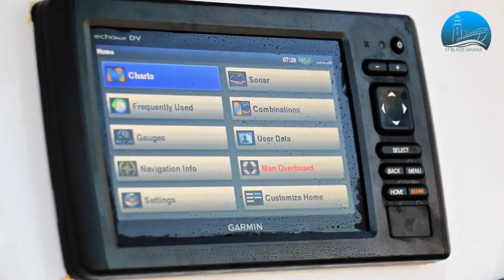St Blaize Marine Eclipse 680 Garmin Equipped Fishing & Recreational Ski Boat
St Blaize Marine in MosselBay South Africa manufactures high quality Sport Recreational Fishing Boats. The Eclipse Range of Ski Boats are handcrafted ensuring that their boats are some of the best in the world.